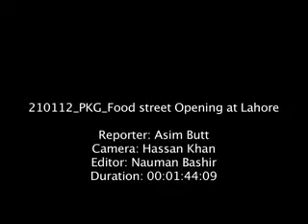asim butt Lahore Fort Food street Opening at Lahore x264